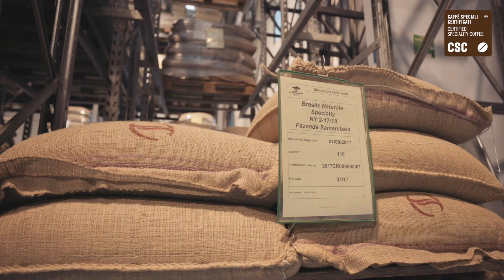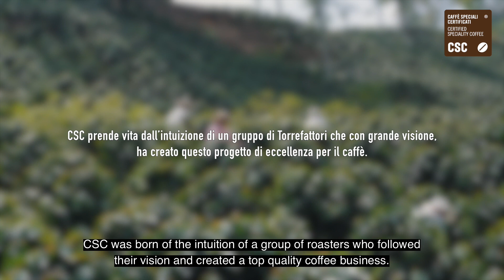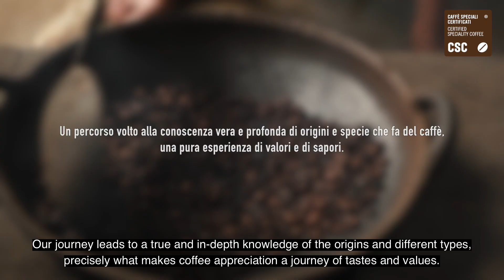- Caffè Speciali Certificati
CSC - Caffè Speciali Certificati ist eine Vereinigung, in der sich einige ausgesuchte Kaffeeröster mit einem gemeinsamen Ziel zusammengeschlossen haben: Die CSC Mitglieder wollen die Kultur des hochstehenden Qualitätskaffees fördern. Sie haben einen besonders hohen Anspruch an ihre Kaffeeprodukte und wollen dies mit einem gemeinsamen Label auch nach aussen zeigen.